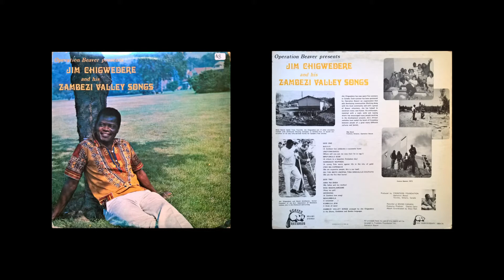03 Mpefumolo Wam